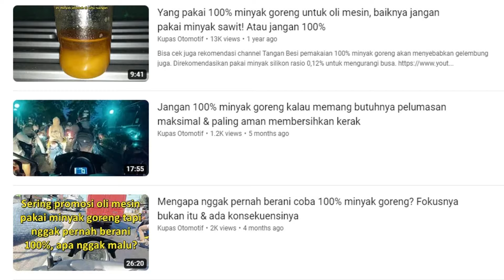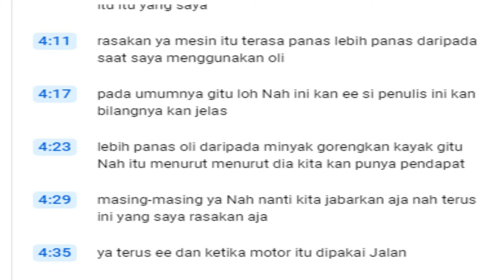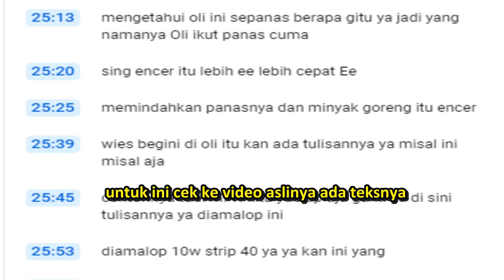Klarifikasi dari tuduhan dari KTC02 soal 100% migor, nyuruh pakai oli encer, oli mesin lebih panas